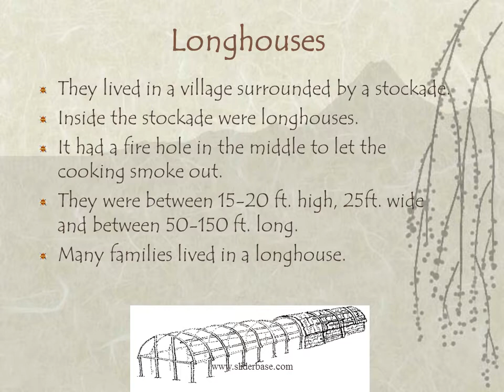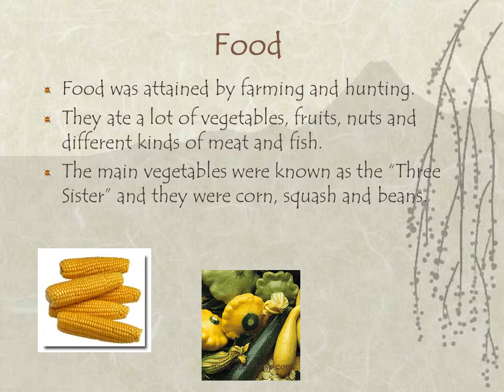The Iroquois – Nation and Location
Location and Name
They were known as the Haudenosaunee, the people of the longhouses.
They were part of the Great Iroquois League
Their location was from eastern New York to northeastern Ohio.
Sometimes they traveled as far as the Mississippi River, Tennessee and the Hudson Bay.

Longhouses
They lived in a village surrounded by a stockade.
Inside the stockade were longhouses.
It had a fire hole in the middle to let the cooking smoke out.
They were between 15-20 ft. high, 25ft. wide and between 50-150 ft. long.
Many families lived in a longhouse

Inside the Longhouse
Skins from animals or tree bark were used to make compartments for each family.
Some compartments were used for storage.
You lived with your “fireside family”-parents, brothers and sisters.
The oldest women of the longhouse, was the head of the family and everyone was related to her.